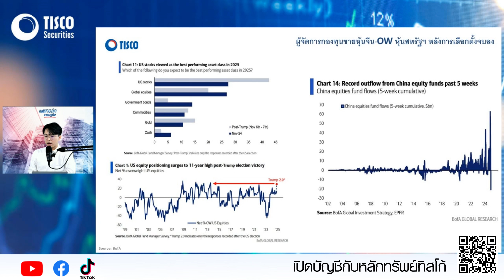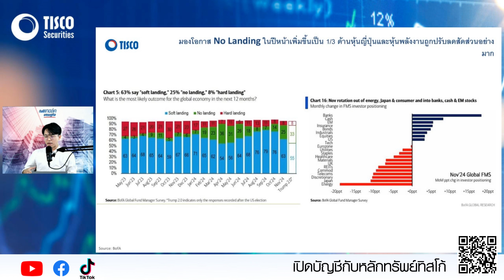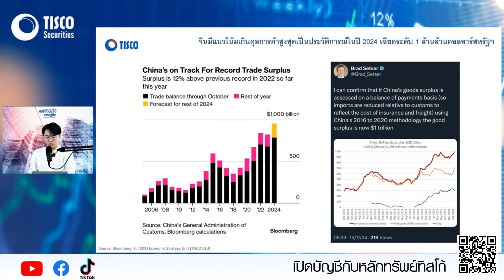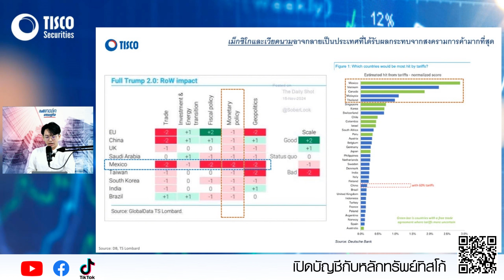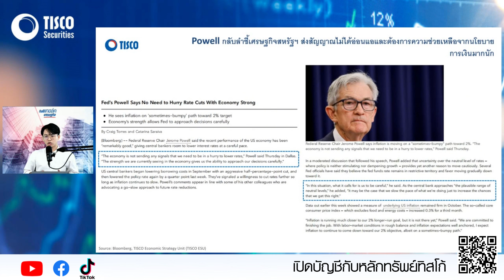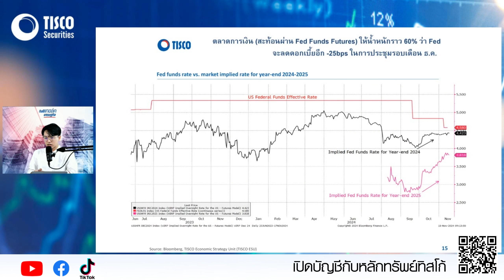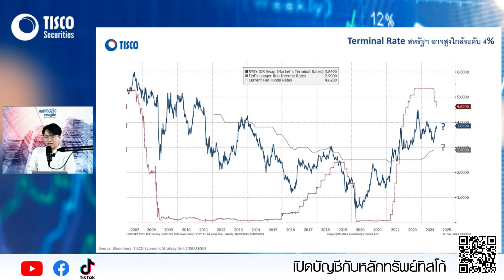ผวาหนัก! ผู้จัดการกองทุนแห่ขายหุ้นจีน หลังเลือกตั้งสหรัฐฯ